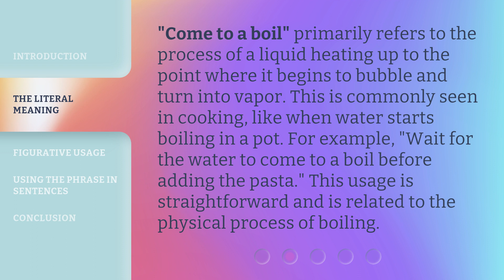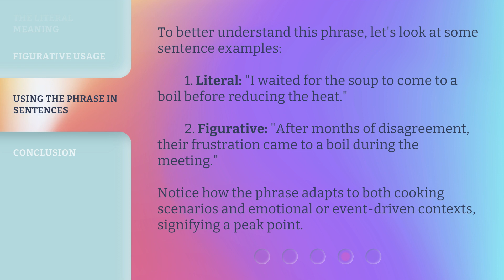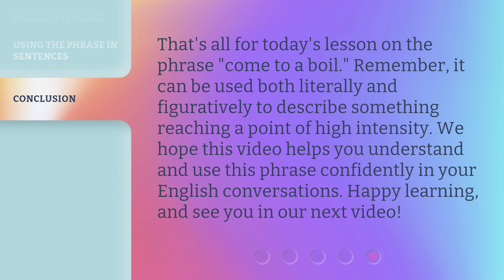Understanding the Phrase "Come to a Boil"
Unlocking the Mystery: Come to a Boil Explained • Discover the true meaning behind the popular phrase 'Come to a Boil' and learn how it relates to cooking, chemistry, and everyday life. This intriguing video will unravel the mystery and leave you with a deeper understanding of this common expression.

00:00 • Introduction - Understanding the Phrase "Come to a Boil"
00:31 • The Literal Meaning
00:58 • Figurative Usage
01:28 • Using the Phrase in Sentences